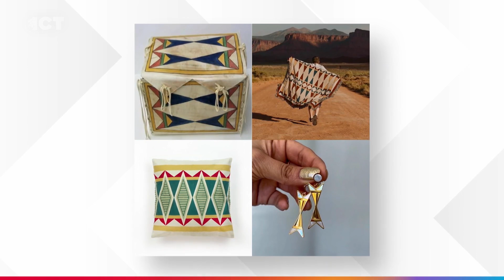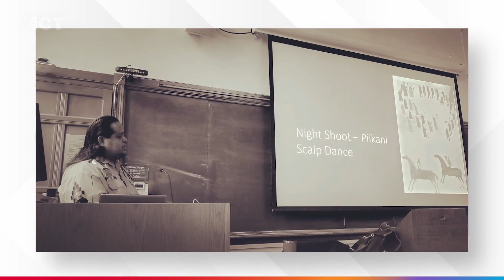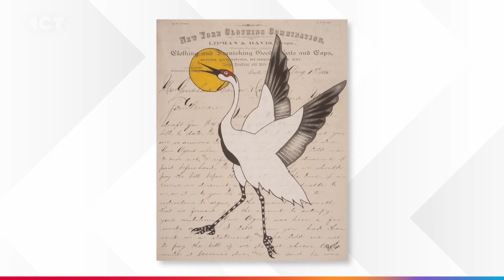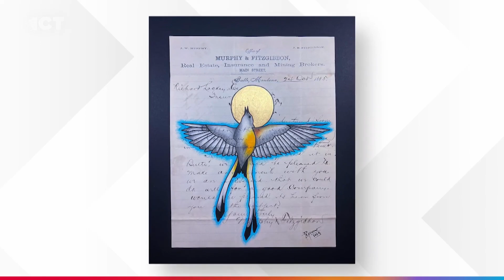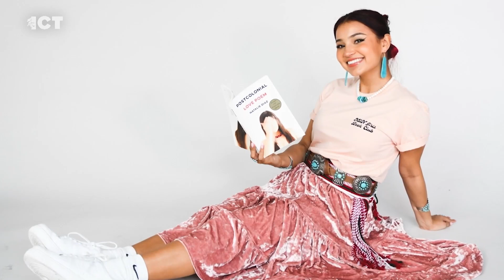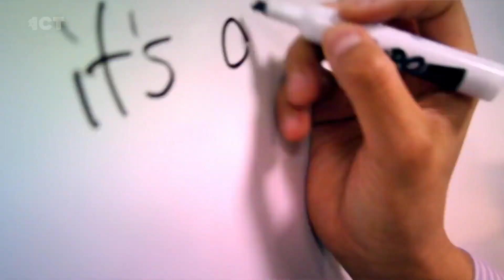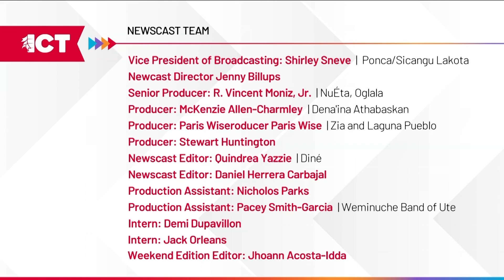Storytelling through art and words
On the weekend edition of the ICT Newscast, artist John Isaiah Pepion about his ledger art. Poet and founder of NDN Girls Book Club, Kinsale Drake, joins us in our studio for an exclusive reading. And for the 50th anniversary of hip-hop, Indigenous music makers talk about the next 50 years.